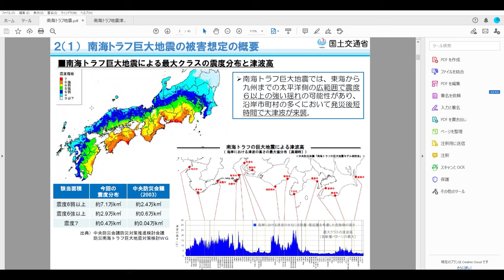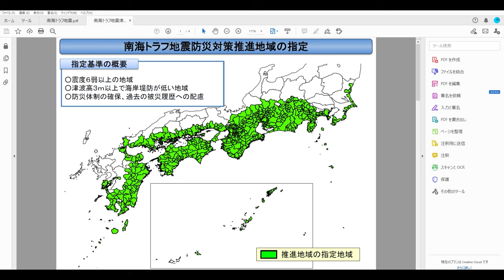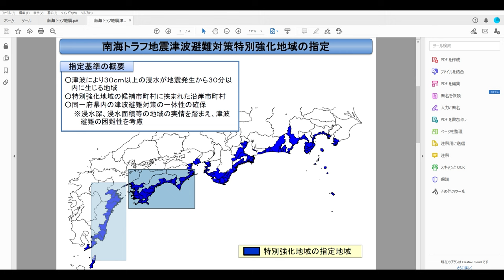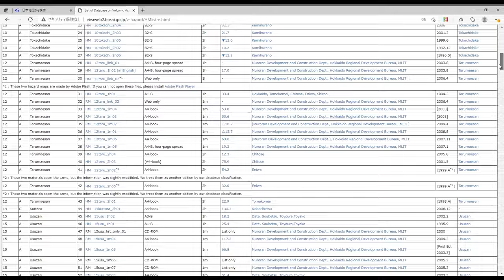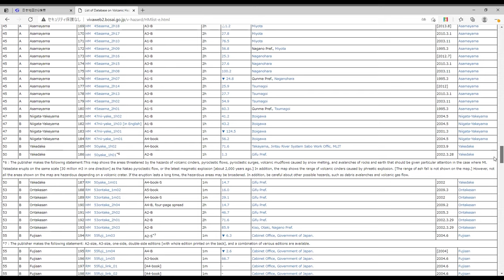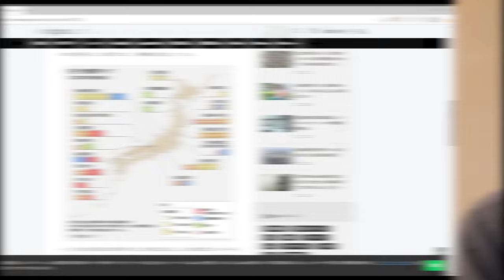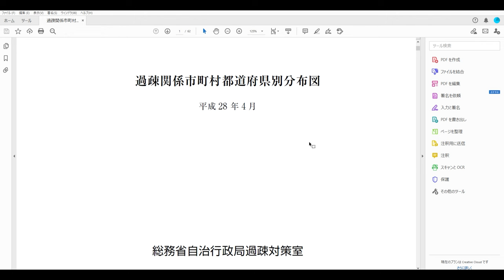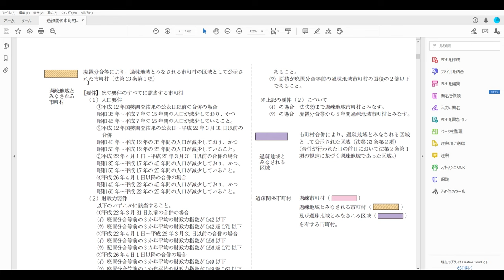Buying Old Akiya Houses in Japan? Avoid 5 areas for safety - Earthquakes, Landslides, Eruptions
Japan is a land of natural disasters, so there is no guarantee that an old house you buy can be completely safe.  However, by checking out some maps you might be able to avoid mega earthquakes, flooding, landslides, volcano eruptions, and some more.

These are only my personal opinions. The points are mainly about the safety of old houses and nothing about investment values.

Background music from DOVA-SYNDROME